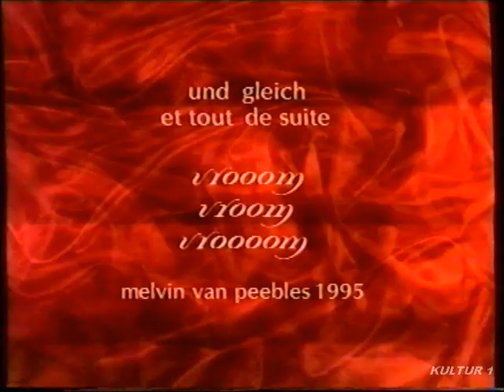ROGER WILLEMSEN IM GESPRÄCH MIT SHERE HITE (Mitte 90er Jahre)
IM GESPRÄCH MIT SHERE HITE (SEXUALWISSENSCHAFTLERIN)